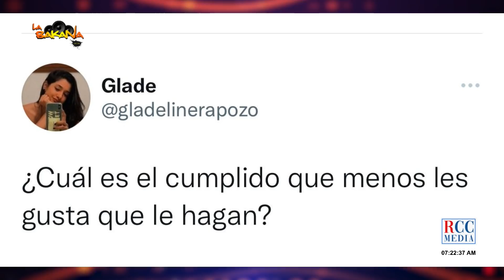Cuidado con LO QUE LE DICES A UNA MUJER - El Naguero